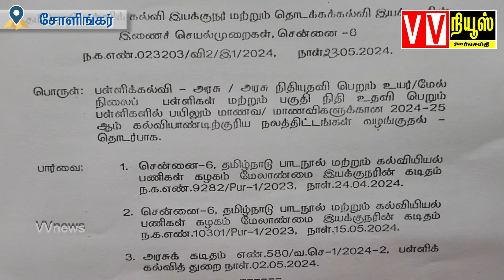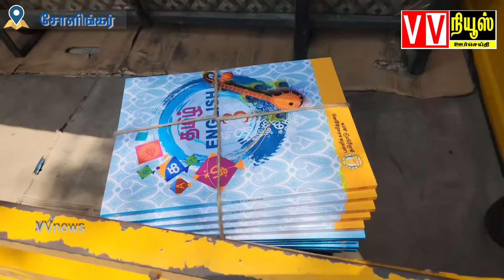ஆசிரியர்கள் சொந்த பணத்தில் புத்தகங்களை ஆட்டோக்கள் மூலம் எடுத்துச் செல்லும் நிலை|vvmews|oorseithi